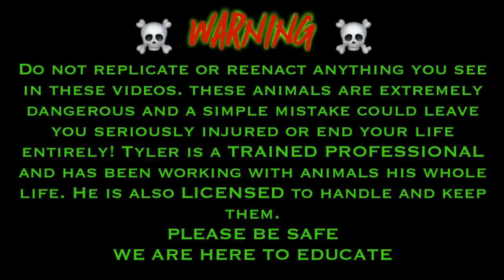How much do my Massive Rattlesnakes weigh? | Tyler Nolan